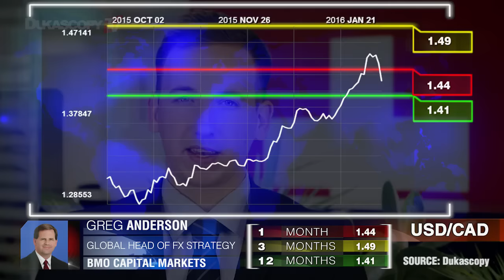Прогноз для USD/CAD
“Разница в процентных ставках - это один из двигателей курса пары USD/CAD”. Грег Андерсон, BMO Capital Markets